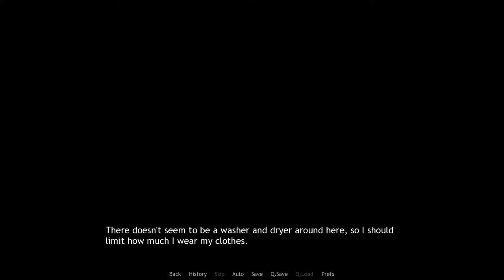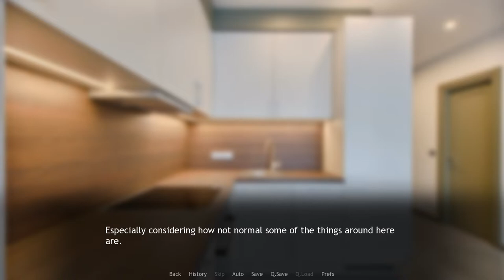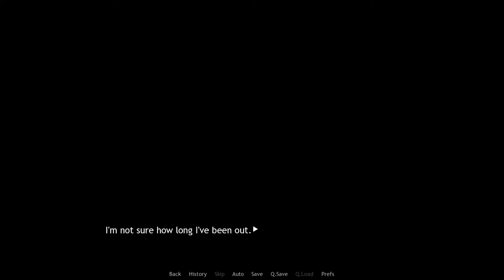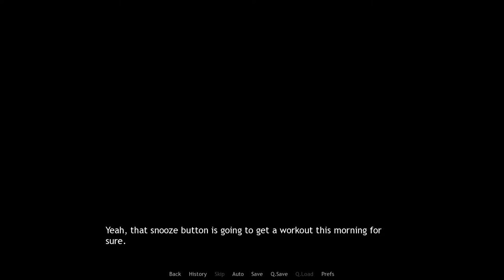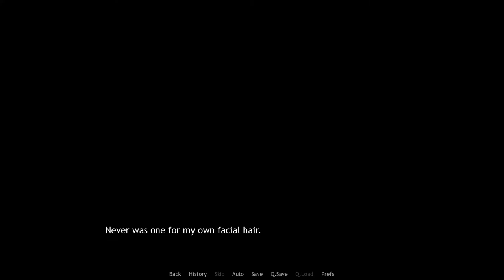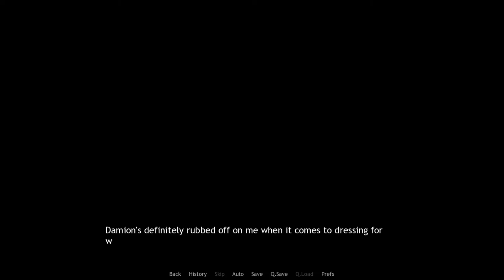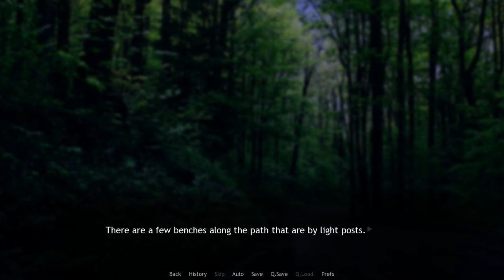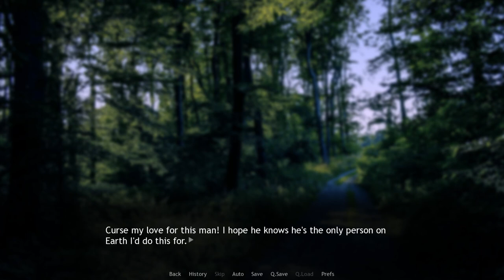Big Fluffy Tiger Boyfriend- Remember the Flowers #7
As our protagonist delves back into his memories, he focuses on times he spent with his boyfriend, Damion...

These two definitely make an adorable couple, and I hope we find out what happened to everyone...

Remember the Flowers is a free game available on itchio.

Remember the Flowers is a furry visual novel available on itchio.